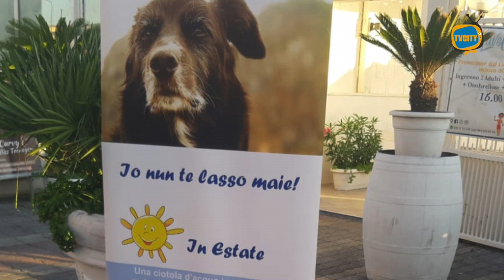Parte la campagna del corpo Gav contro l'abbandono di animali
E' partita sabato la campagna contro l'abbandono di animali del corpo Gav a Torre del Greco. Ai microfoni di TVCITY, le volontarie dell'associazione spiegano che si tratta di un fenomeno quanto mai diffuso. Un messaggio accorato per sensibilizzare l'opinione pubblica. Non mancano altre iniziative che il corpo Gav porta avanti durante la stagione estiva.